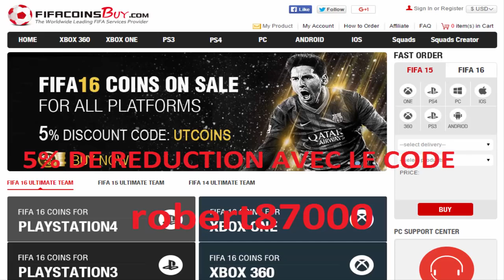FUT 16 | MON MEILLEUR PACK OPENING !! LA CHANCE EST DE RETOUR !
►7€ DE REDUCTION SUR GAMONIAC + 300 POINTS ZAPPYDAY :
300 points offerts sur ZappyDay – le site qui vous fait gagner plein de cadeaux facilement en cliquant

Pour être upload sur la chaine :
•► Bon commentary.